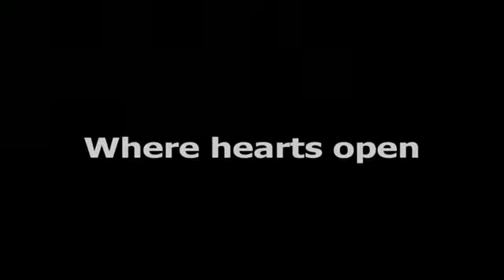Mothers Day-Become Your Own Parent | May 13, 2018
After about age 20 we become the parent of ourselves and it can become progressively stronger with time. Whatever you missed growing up, give it to yourself...unconditional Love and Acceptance.